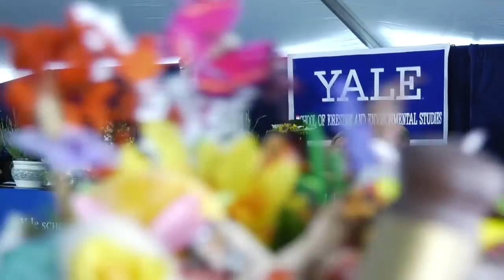Yale F&ES Commencement Student Speaker - Myles Lennon, Ph.D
The third of three student speakers at the Yale School of Forestry & Environmental Studies' 2019 Commencement. Myles has accepted a tenure track position at Brown University starting in the Fall. More of his work can be found